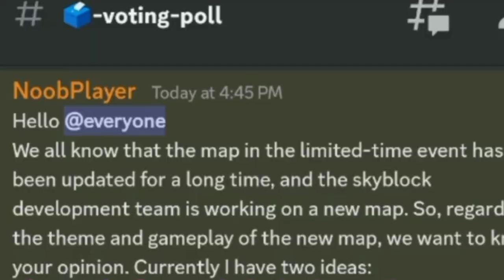Blockman go Skyblock S2 || #91 New MAP?....